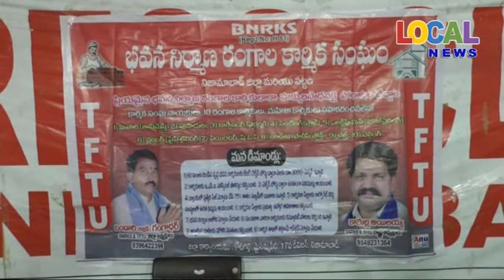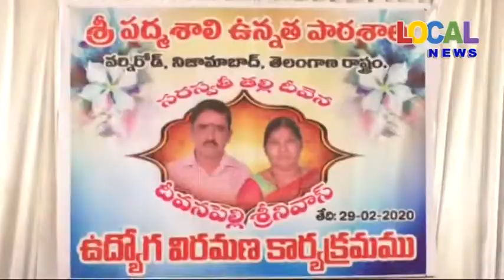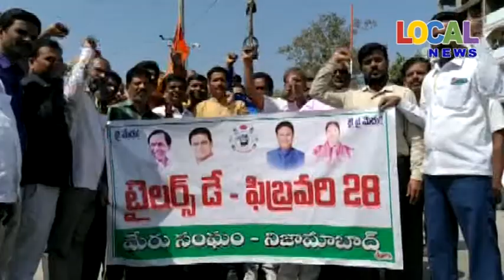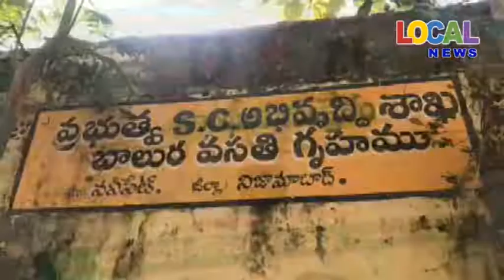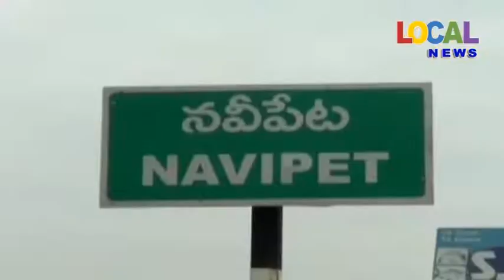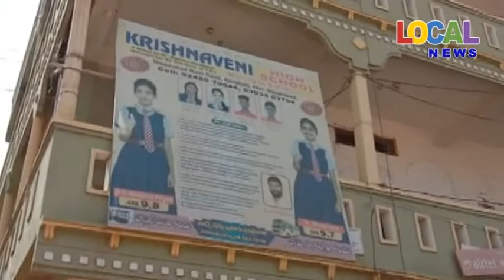28-02-2020 ll LOCAL NEWS - NIZAMABAD